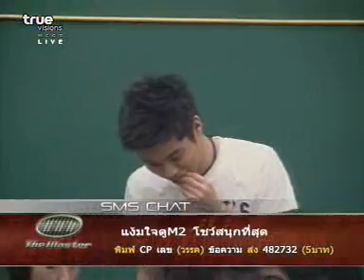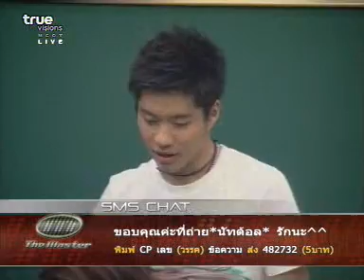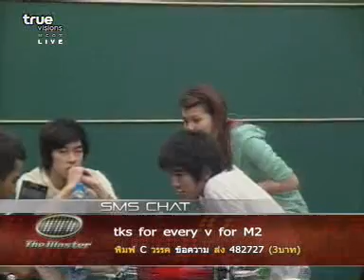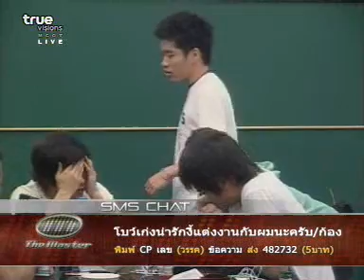TheMaster tolpang ที่โต๊ะอาหาร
TheMasterแพงตี๋ต้อลมิวพี่นัทวิทย์ที่โต๊ะอาหารหลังกลับจากคอน
จากคุณ : รักแล้วรักเลยนะจะบอกให้